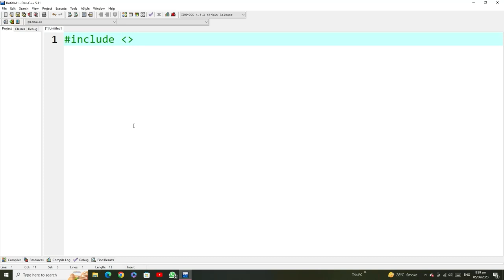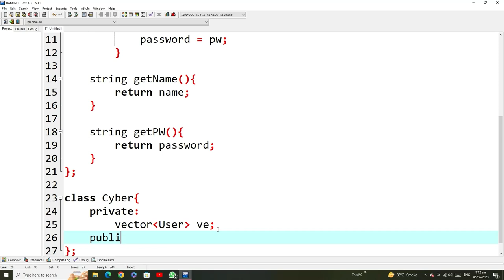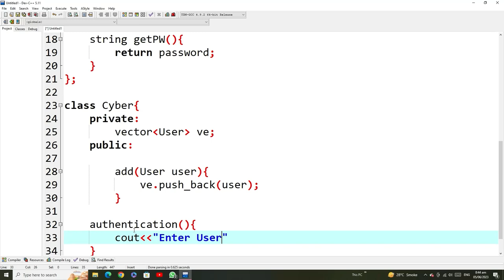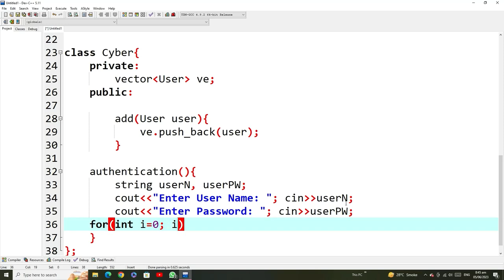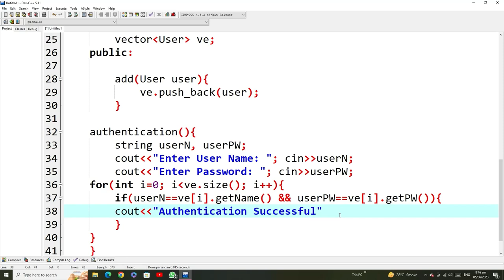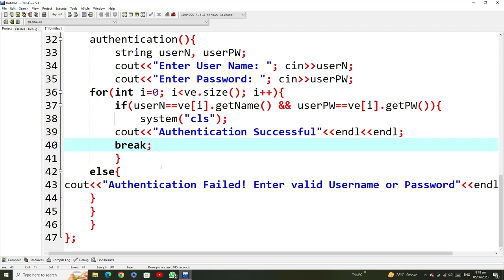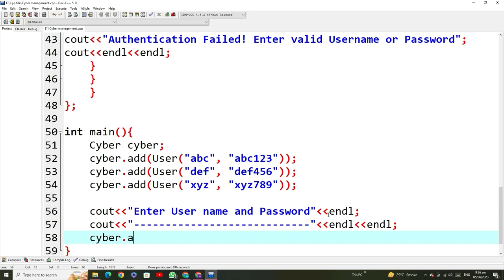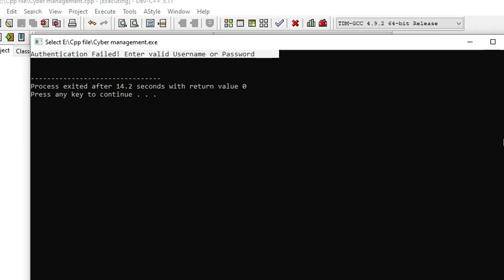Cyber Management System using OOP | Complete C++ Project with source code | Urdu/Hindi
In this video, I explain how to create Cyber Management System which was created using C++. In the video, I demonstrate the complete project and explain how the app works.

This is  a Complete C++ Project

Our YouTube channel focuses on programming and covers a variety of topics such as tips and tricks, coding tutorials, and more. This Cyber Management System is just one of the many programming projects that you showcase on your channel.

Overall, Our video provides a valuable resource for viewers who are interested in learning more about app/web development with different programming languages. It's a great example of how programming can be used to create engaging and fun games/apps that users can enjoy.

CyberManagement C++Projects#OOP
C++ProjectsForBeginners